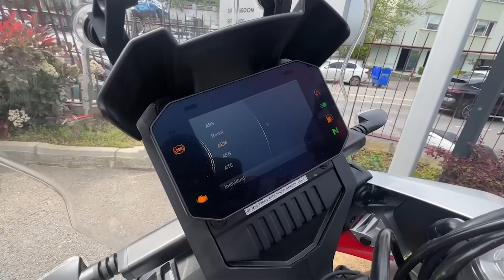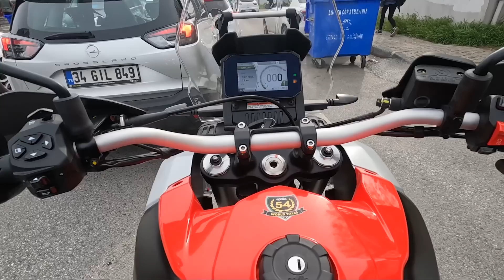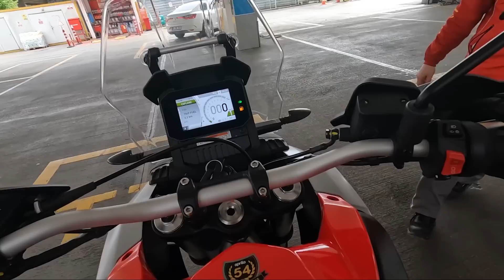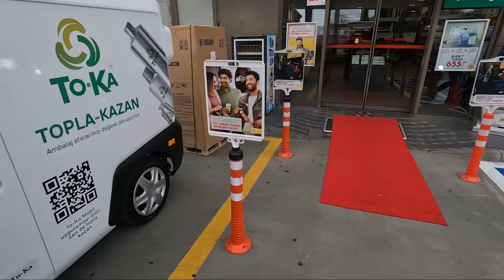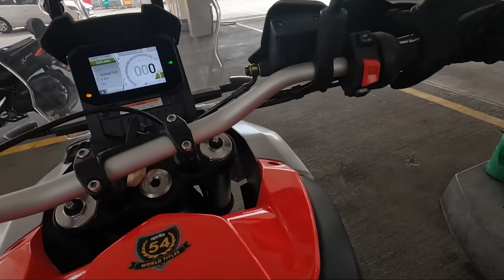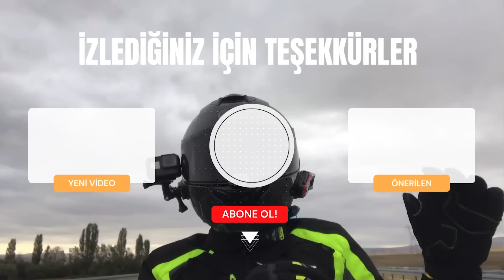Dünya Turuna Bu Motosikletle Çıkıyorum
Eski videolardan Aprilia Tuareg'i hatırlarsınız.

Hem Doğan Trend'in destekleri hem de İtalyan bir motosikletin verdiği güvenle 80 bin kilometre onlarca ülke gezeceğiz.

Seyahat 12 Haziran'da başlıyor.